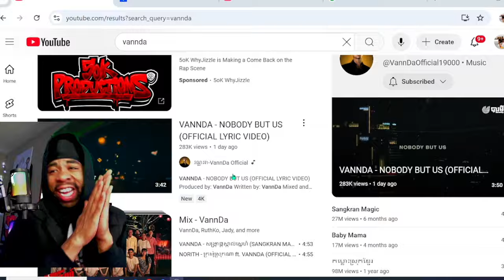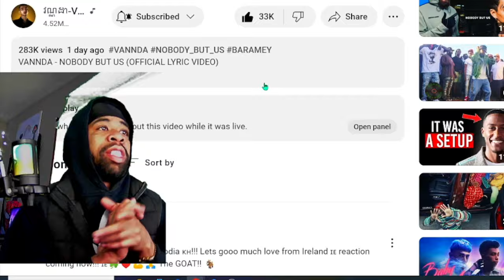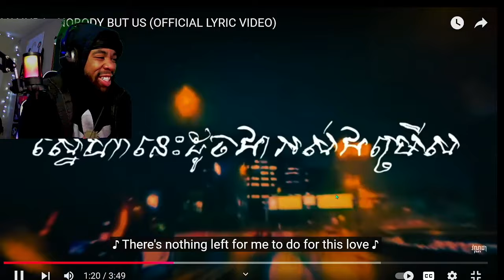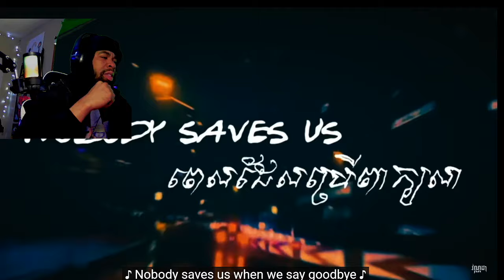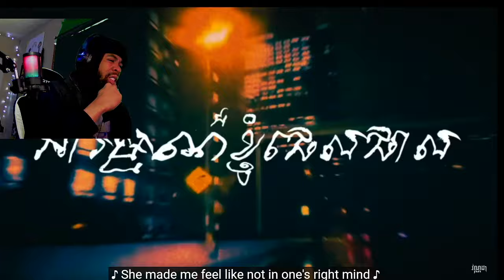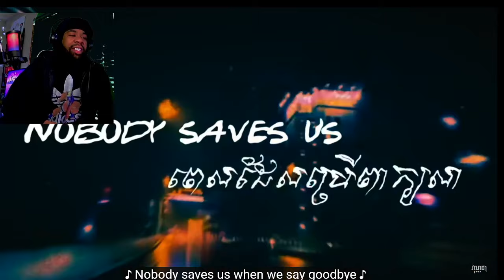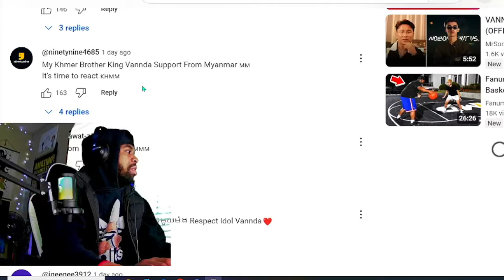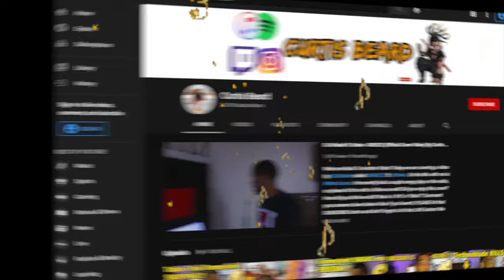SHOCKING REACTION to VANNDA - NOBODY BUT US (OFFICIAL LYRIC VIDEO)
INTRODUCTION SONG??

Welcome back to another video! Today we are reacting to vannda vannda_វណ្ណដា vanndareaction vanndanobodybutus reactionvideo ! What did you guys think about the video!? Please leave your comments under below! Also, THANK YOU for tuning in!

VANNDA - NOBODY BUT US (OFFICIAL LYRIC VIDEO)

Produced by: VannDa
Written by: VannDa
Mixed and Mastered by: VannDa
Artwork and Lyric Video by: Samedy Sovann

Follow VannDa